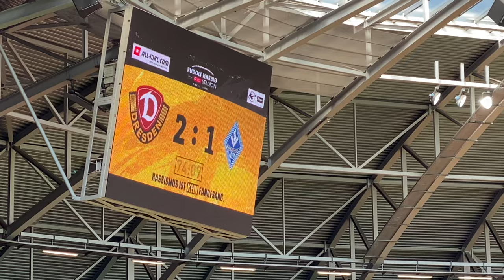Dynamo Dresden | K-Block Fangesang - keiner schlägt die SGD + Kutschke Tor 🖤💛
Fangesang im K-Block 🔥🖤💛

„Von Liverpool bis nach Athen, von Glasgow bis Turin, von Stalingrad bis an die Spree keiner schlägt die SGD“

Im Clip dann noch der Siegtreffer von Stefan Kutschke im Heimspiel am 22.April 2023 gegen den SV Waldhof Manheim🎉🔥🖤💛